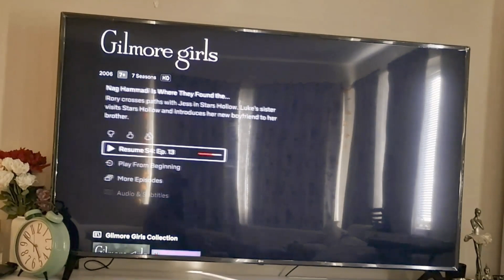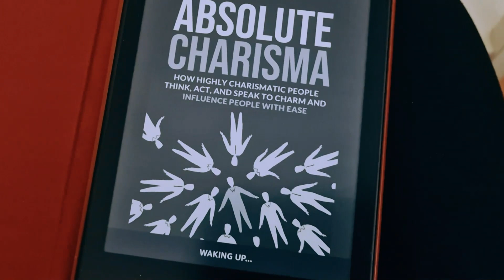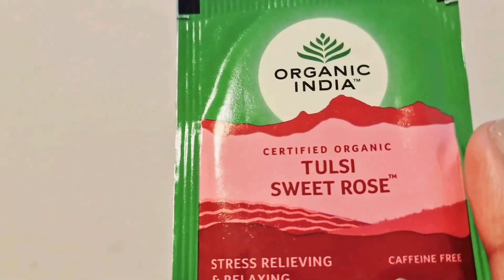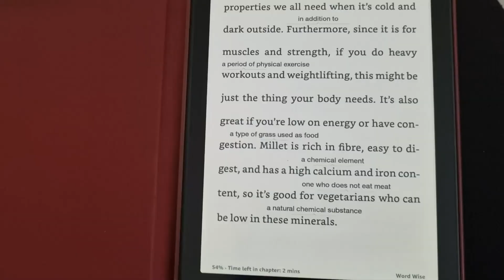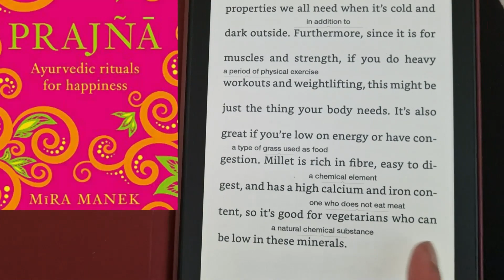Aisha's world | My evening routine | Living life better | Tips to relax after a hectic day | Vlog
This video contains some of the daily evening rituals that I include in a day to help unwind myself after a hectic work day.

Don't forget to breathe, relax, take it slow and pamper yourself after you have had a tough day in order to feel refreshed and energetic when you wake up the next day! :)

NO promotions involved.

P.S The videos are made organically and with loads of love ;).